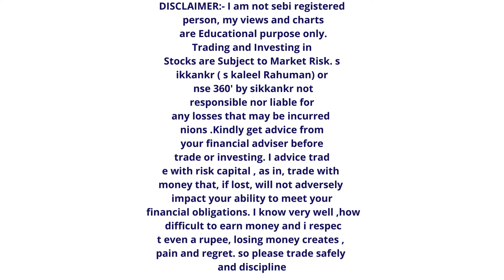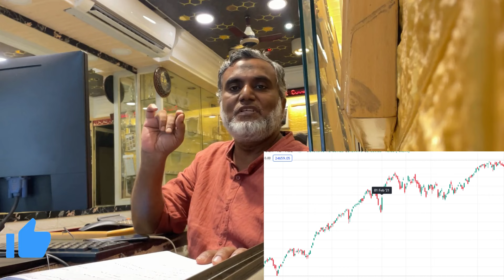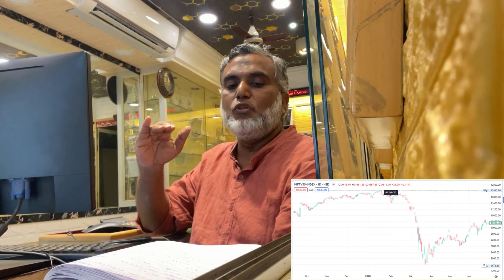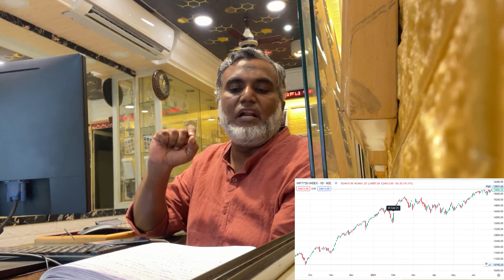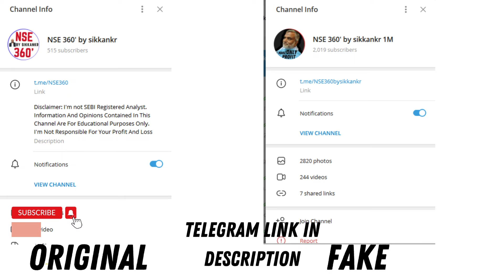BUDGET DAY TRADES TAMIL 16.07.2024 Tamil ஷேர் மார்க்கெட் 🙂swingtrading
July 16, 2024
▶️1. Alice blue ( Tamil Support)

▶️TRADING TACTICS
▶️NIFTY50
▶️SWING TRADING
▶️CHART ANALYSIS

Thanks
sikkankr ( s kaleel rahman)
NSE360'